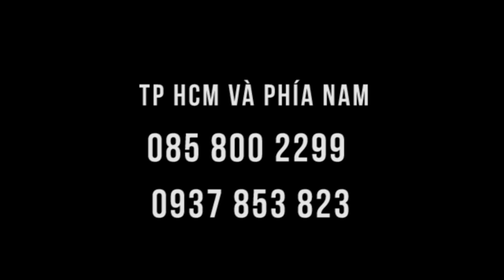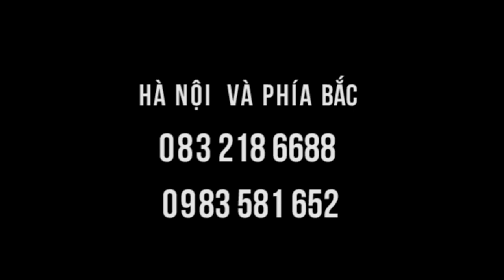Parkinson cải thiện nhanh nhờ chế độ nhịn ăn 16:8